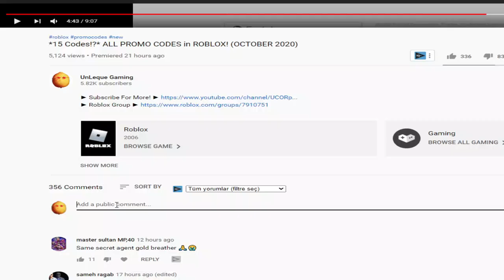ALL NEW *EVENT* UPDATE CODES! 🧙 Roblox Spellblade Legends Codes 🧙